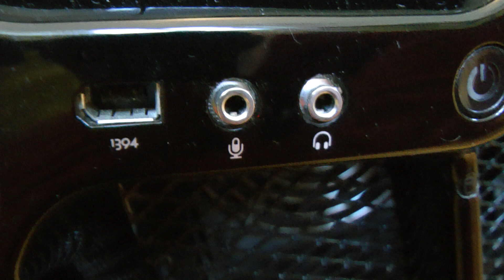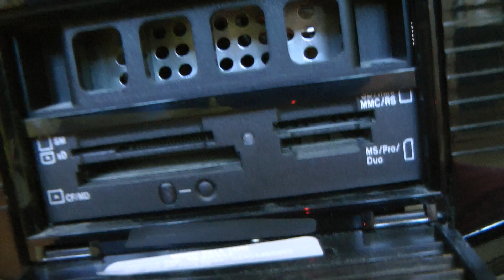Dell XPS 730 Open